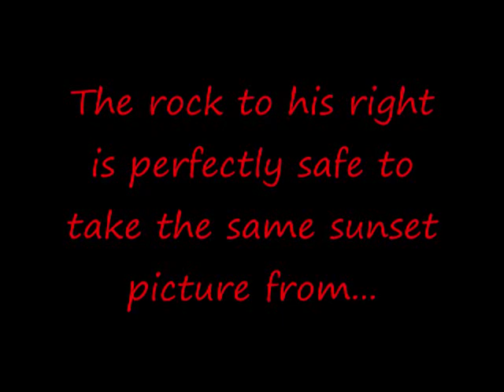EXTREME PHOTOGRAPHER TAKES DEATH-DEFYING LEAP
Extreme photographer caught in action...IT's SCARY!!!Claim your identity if this is YOU! If you wish to remain anonymous...I DON'T BLAME YOU!!!